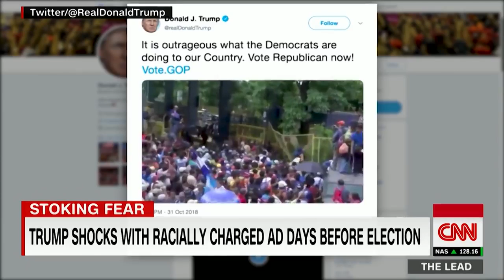Jake Tapper Trump pushing campaign of fear CNN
American News

CNN's Jake Tapper says the racially charged ad tweeted by President Trump ahead of the midterm elections is "fueling the fire" of division in the US.